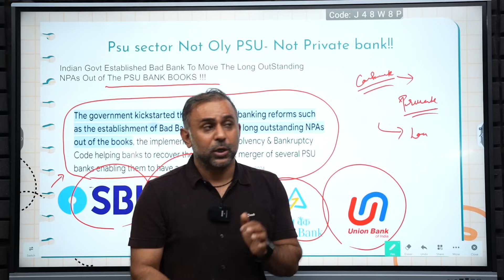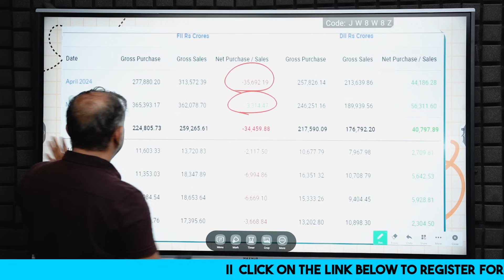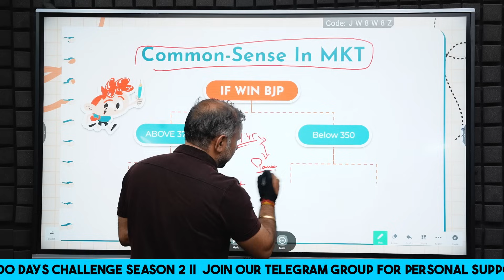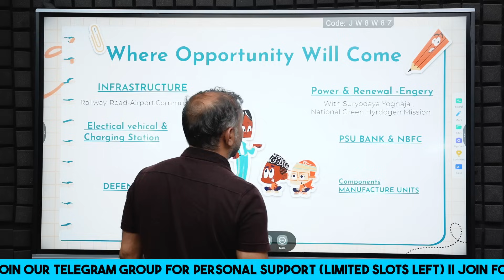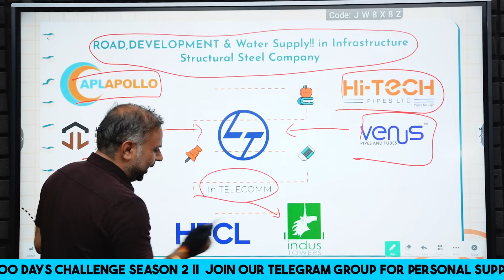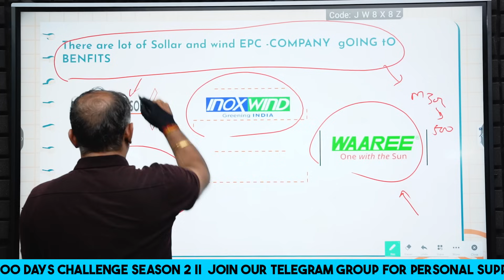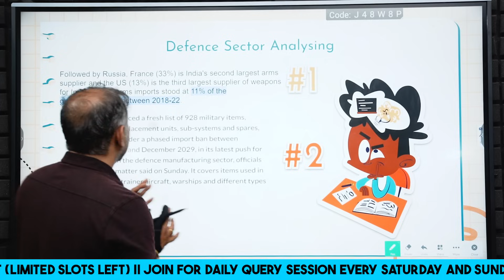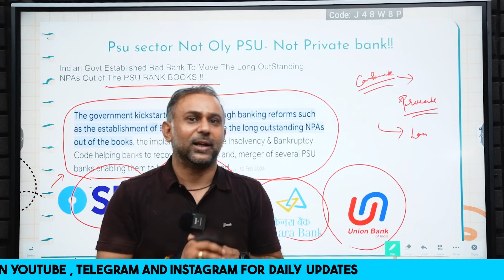Making Money with Election-related Stocks & Strategies for Big Gains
𝐵𝑎𝑡𝑐ℎ 𝑊𝐼𝐿𝐿 𝑆𝑇𝐴𝑅𝑇 𝑓𝑟𝑜𝑚 1-July!!
By WAY2LAABh

Learn how to make money with election-related stocks and strategies for big gains in investing. Discover the best ways to capitalize on the stock market during election season!

Master Paid Swing Trading for Free🔥 Secrets Revealed 😱